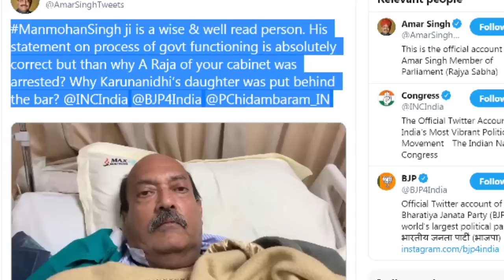अमर सिंह का मनमोहन सिंह पर हमला , Amar Singh targets Manmohan Singh on favoring Chidambram